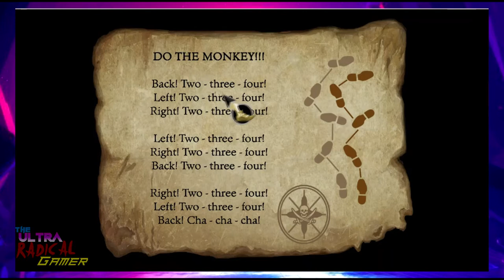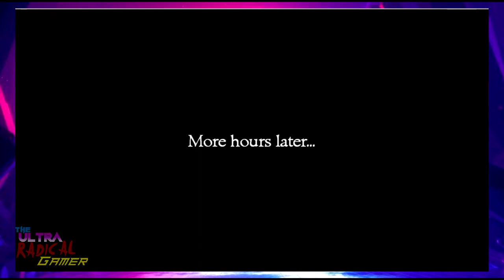-Let's Play- The Secret Of Monkey Island Special Edition : Part 3 / Learning To Fight Like A Pirate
A young man named Guybrush Threepwood arrives on the Mêlée Island, with the desire to become a pirate. He seeks out the island's pirate leaders, who set him three trials that must be completed to become a pirate: winning a sword duel against Carla, the island's resident swordmaster, finding a buried treasure, and stealing a valuable idol from the governor's mansion. These quests take Guybrush throughout the island, where he hears of stories of the Ghost Pirate LeChuck, who apparently died in an expedition to the mysterious Monkey Island, an act that was meant to win the love of the governor Elaine Marley. Throughout his journey he encounters strange characters and dangerous places in his quest to become a pirate.